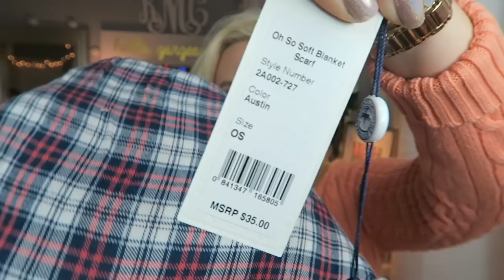SOUTHERN SHIRT COMPANY UNBOXING || Kellyprepster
Happy Sunday!! I am so excited to share this Southern Shirt Company Haul with you :) SSCO has some super cute new arrivals that are going to be perfect for preppy Fall outfits! LUV YA!

BTW BE SURE TO CHECK MY BLOG OUT! I POST ALMOST DAILY :)

Hi everyone!! I absolutely LOVE fashion. My channel has lots of fashion related videos, Preppy Fashion Lookbooks, hauls, tutorials, health & lifestyle, day in my life Vlogs, as well as school related videos! One of my goals is to make others happy and to share my positivity. I love being about to share my preppy style and helping others find theirs! LUV YA